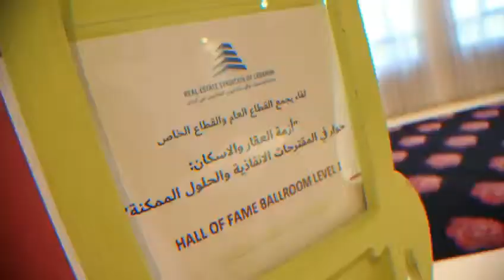اللبناني وليد موسى تسلّم رسمياً رئاسة الإتحاد العقاري الدولي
تسلّم نقيب الوسطاء والاستشاريين العقاريين في لبنان  (REAL) وليد موسى رسمياً منصب رئيس الاتحاد العقاري الدولي (FIABCI) لسنة 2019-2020، خلفاً للبلغاري آسن ماكيدونوف، وأصبح بذلك أول رئيس عربي لهذا الاتحاد الذي يعتبر التجمّع الدولي الوحيد في العالم للعاملين في المهن العقارية، وله صفة تمثيلية واسعة.